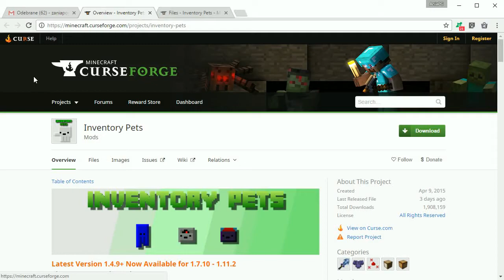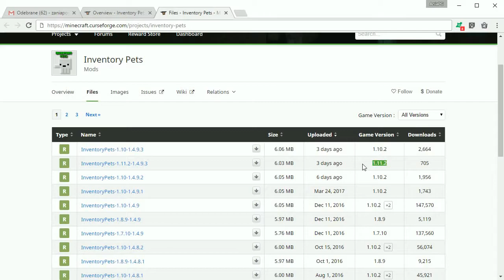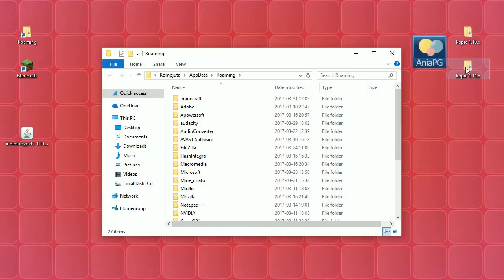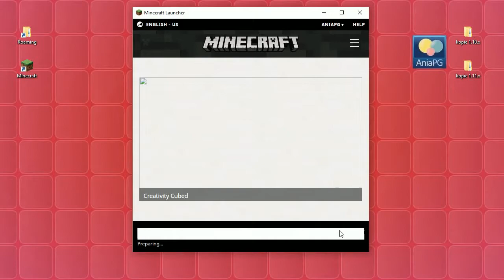Inventory Pets 1.11.2 - Jak zainstalować mody - PL Instalacja moda do Minecraft 1.11.2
[INVENTORY PETS MOD 1.11.2]

W 1059 odcinku z cyklu Pomocne [TUTy] zainstalujemy mody: [1.11.2] Inventory Pets Mod - by Purplicious_Cow

UWAGA!!!

! POMOCNE LINKI: !
* Inventory Pets Mod - by Purplicious_Cow

Muzyka:
* "The Telltale Hero" by Briareus